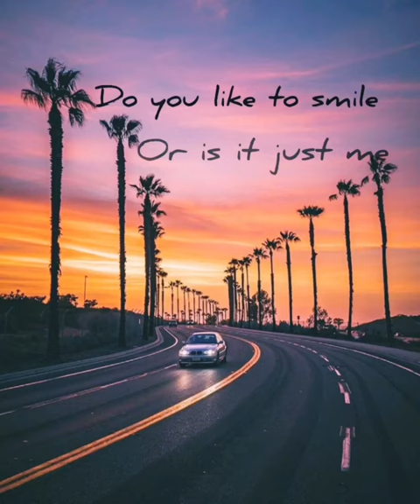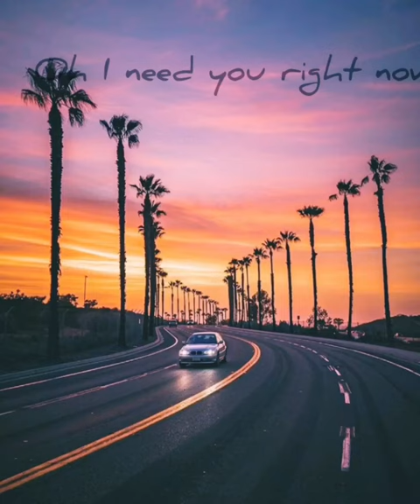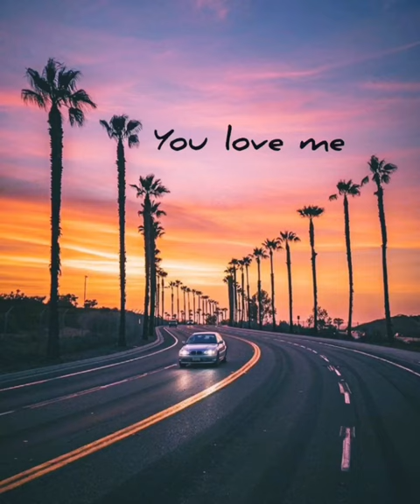I Need You With Me Eduardo Soria And Diego Soria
A song composed by Eduardo Soria and Diego Soria

Singers,Eduardo Soria, Diego Soria
Video maker,Alexis Soria